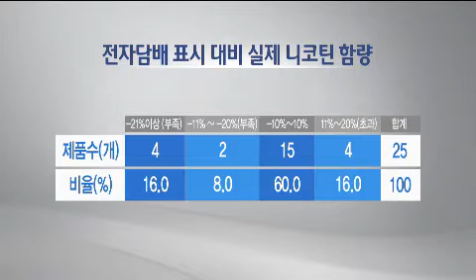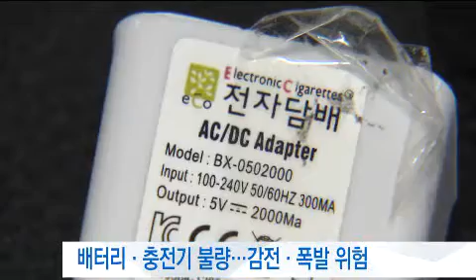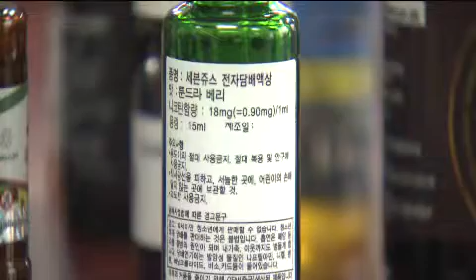전자담배 니코틴량, 일반담배의 2.6배